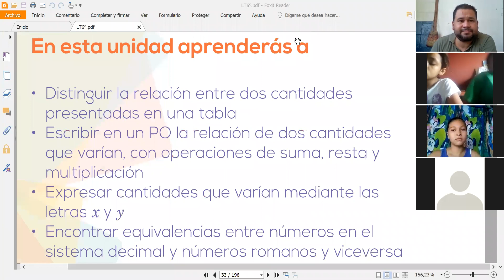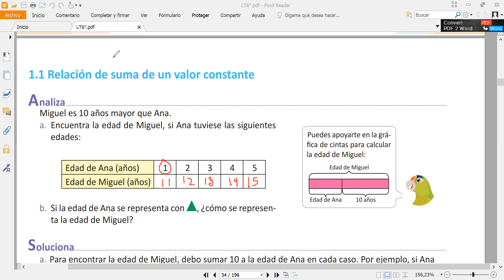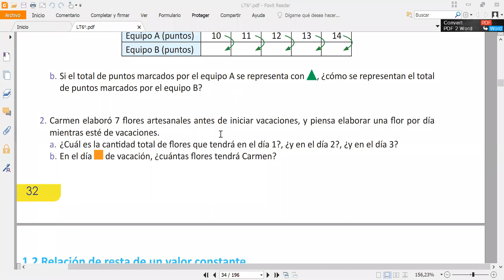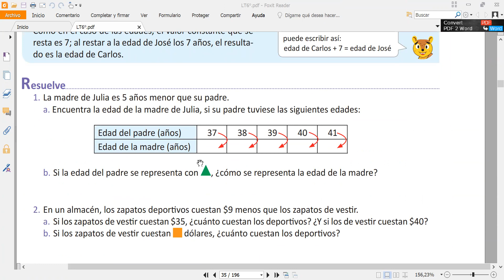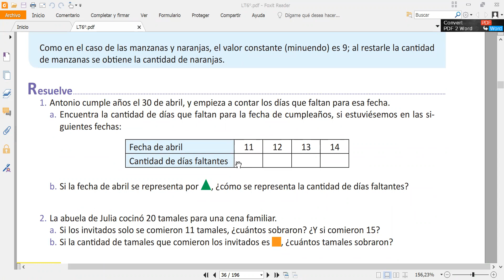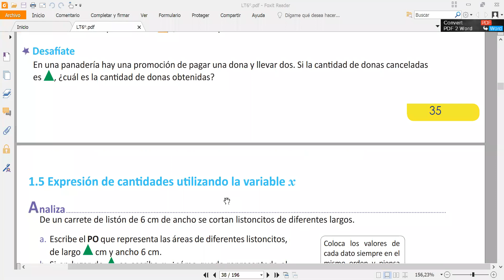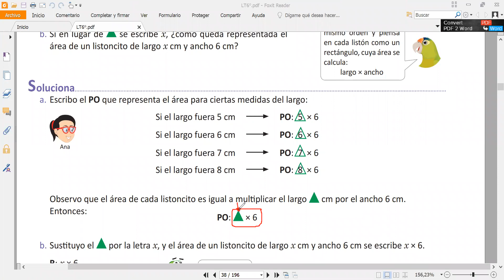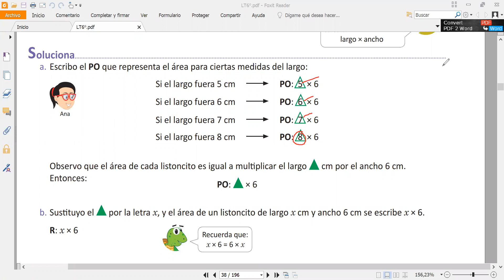MATEMATICA 6, U2, L1.1, L1.2, L1.3, L1.4, L1.5